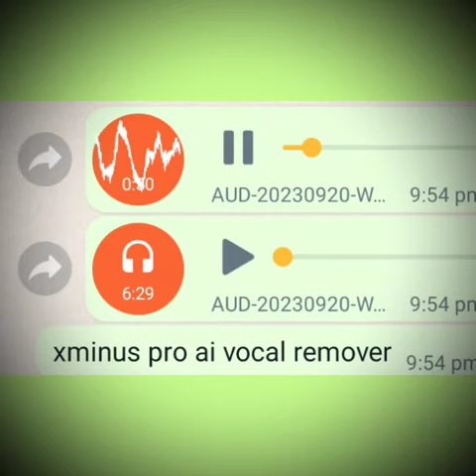XMINUS PRO AI (VOCAL REMOVER).